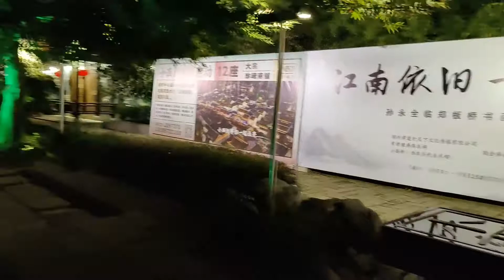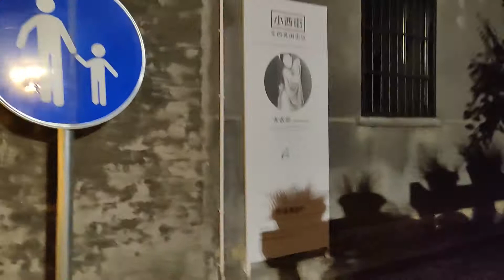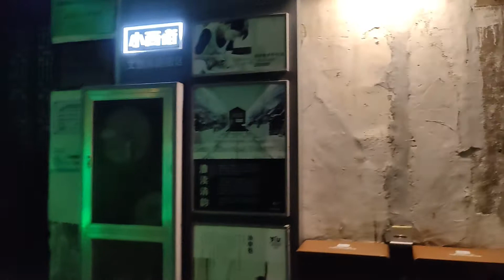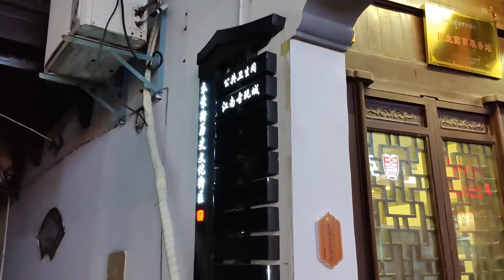2021 Huzhou, Zhejiang, China 1